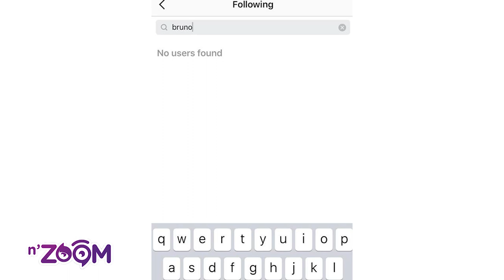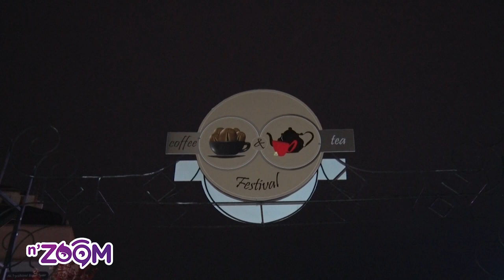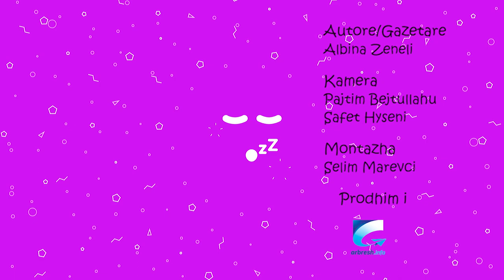n'ZOOM 16 - Ardian Bujupi, DJ Dalool feat Freakyboy, Alban Sejdiu, Krenar Krasniqi, Zhurma Show,